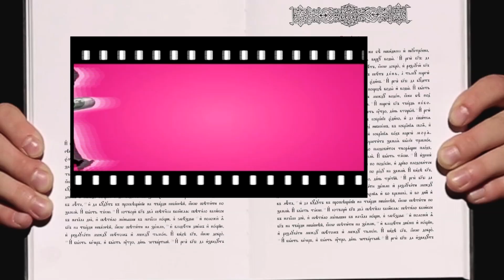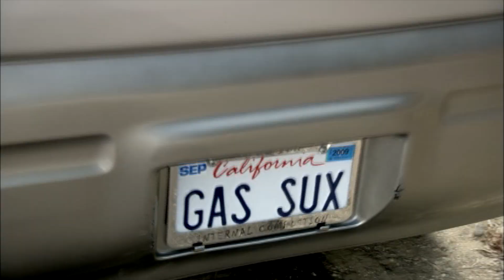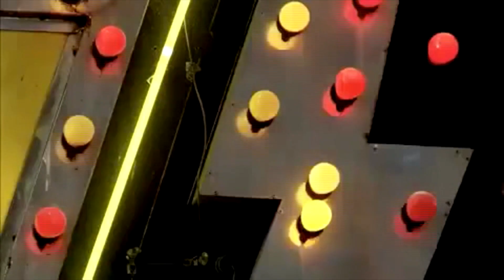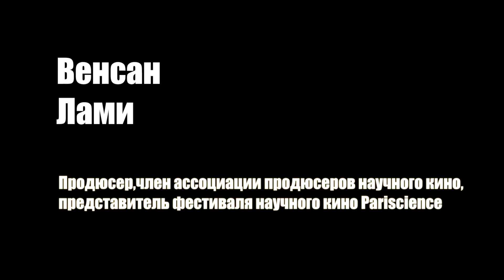Фильм Окрытия Фестиваля, 2012.mov